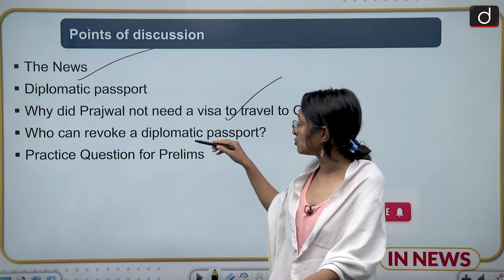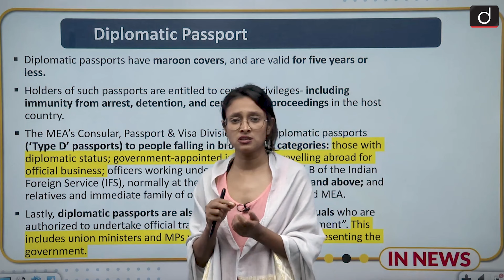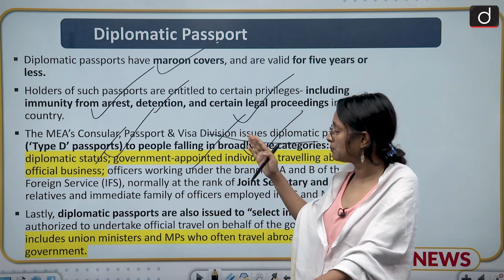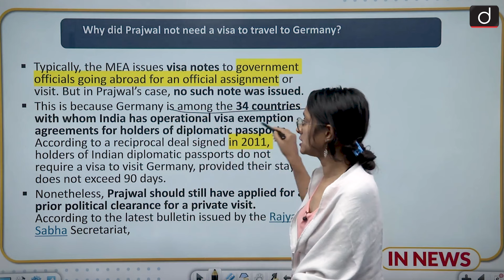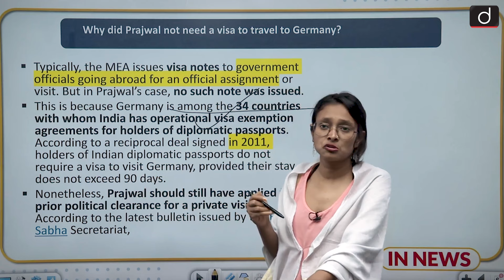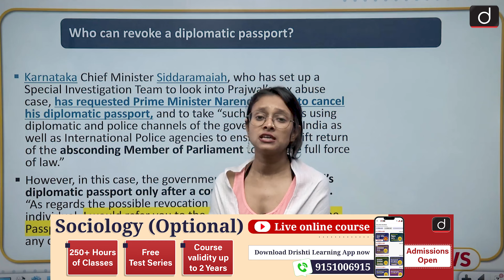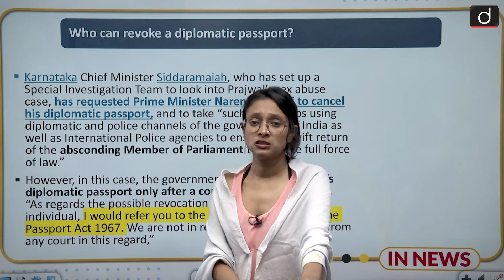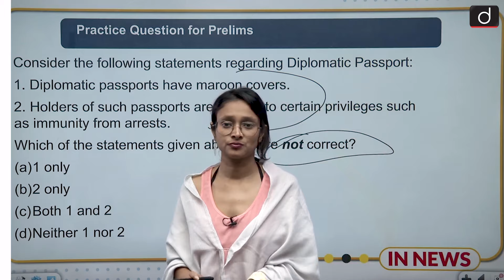Prajwal Revanna || Diplomatic Passport Case || InNews । Drishti IAS English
After allegations of sexual abuse by Janata Dal (Secular) MP Prajwal Revanna came to light, the politician fled to Germany on a diplomatic passport. The Ministry of External Affairs (MEA) on Thursday (May 2) said that no visa note was issued to Revanna — but to travel to Germany, he did not need one.